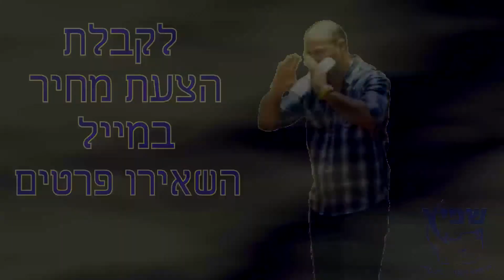סרטון היילייטס "הרצאה- חזק מנטלית"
מיתר - עריכת סרטונים בקליק,

עריכת סרטון היילייטס, סרטון שיוווקי,

סרטון חובה לכל בעל עסק.

אין סיבה לחכות,
צרו קשר עוד היום שגם לכם יהיה סרטון כזה לעסק שלכם!